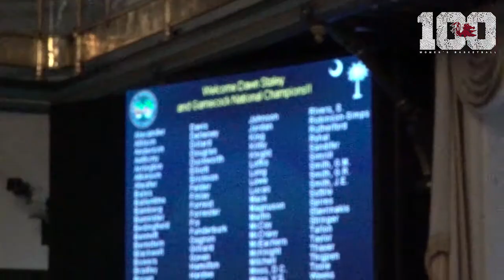National Champions Honored by South Carolina Legislators and Governor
The South Carolina Joint Assembly and Governor recognized the women's basketball team for winning the program's first National Championship. (4/25/17)